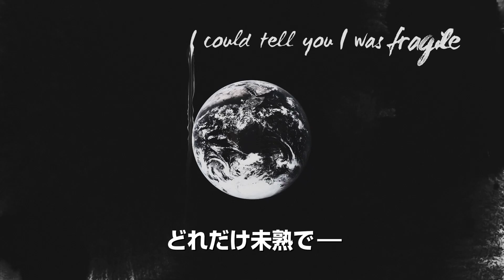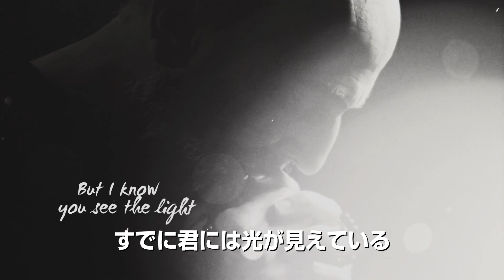『不都合な真実２：放置された地球』ワンリパブリックMV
第30回東京国際映画祭　クロージング作品
2017― 希望はあなたに託される。

映画『不都合な真実２：放置された地球』
11月17日（金）ＴＯＨＯシネマズ みゆき座ほか全国公開
あなたは衝撃の「現実(いま)」を目撃する。
ノーベル平和賞受賞のアル・ゴアが、再び世界に挑む！！
米アカデミー賞２部門受賞の伝説のドキュメンタリー続編ついに完成！
‹詳細›
2006年に公開され、第79回アカデミー賞で2部門受賞し、ノーベル平和賞を授与されたアル・ゴア元・米副大統領の伝説的ドキュメンタリー『不都合な真実』。
その続編であり、2020年にオリンピック・パラリンピックを控え、“環境にやさしい大会”、“環境都市”の実現を目指す東京で開かれる第30回東京国際映画祭のクロージング作品にも選ばれた『不都合な真実２：放置された地球』を、11月17日（金）から日本公開！！
‹アル・ゴア›
副大統領を 8 年間務め、2000 年の大統領選では、元・アメリカ大統領ジョージ・ブッシュと一進一退の攻防戦の末、約 0.03 パーセントの僅差で惜しくも敗戦。
その後は、政治家としてではなく、環境活動家として世界中を飛び回って大勢の気候チャンピオン(気候変動への対策を地域単位で具体的に行う若者)を養成したり、国際的な環境政策に影響を及ぼしたりと、引き続き終わりの見えない戦いに挑んでいるゴア。
これまでになく高いリスクを伴いながらも、彼は「人間の知恵と情熱により、気候変動による危険は乗り越えられる」という信念を追求しています。
‹出演者›
アル・ゴア
安倍　晋三　他
‹監督›
ボニー・コーエン
ジョン・シェンク『南の島の大統領 沈みゆくモルディブ』
‹製作総指揮›
ジェフ・スコール『スポットライト』『ヘルプ～心がつなぐストーリー～』
デイヴィス・グッゲンハイム『不都合な真実』（監督）
ローレンス・ベンダー『パルプ・フィクション』『グッド・ウィル・ハンティング』
ローリー・デイヴィッド『不都合な真実』
スコット・Ｚ・バーンズ『不都合な真実』
レスリー・チルコット『不都合な真実』
‹製作›
リチャード・バージ『不都合な真実』
ダイアン・ワイアーマン『不都合な真実』

パラマウント・ピクチャーズ（日本版）／東和ピクチャーズ オンライン: